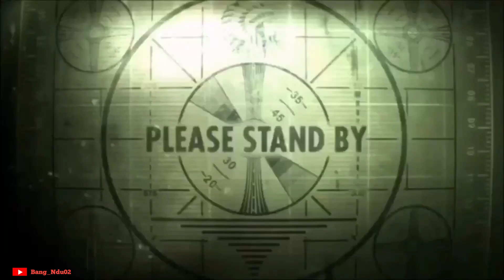Gameplay solo squad | Bang_Ndu02 | Mengganas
Video ini hanya untuk sekedar hiburan saja ya Bray wkwkw 🤣